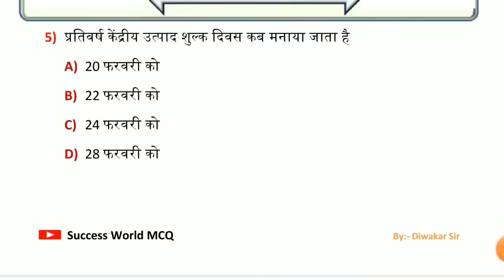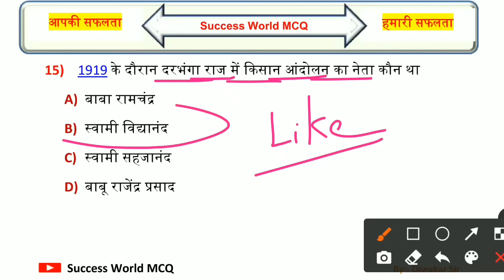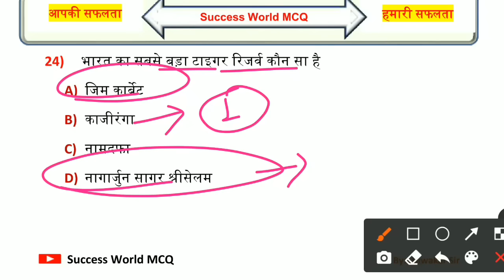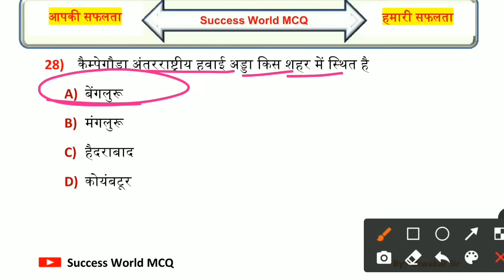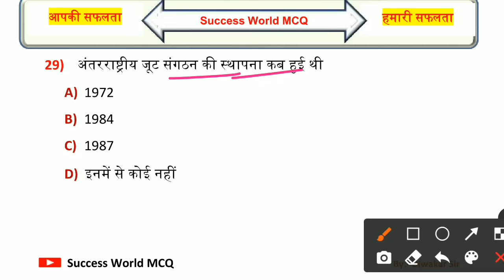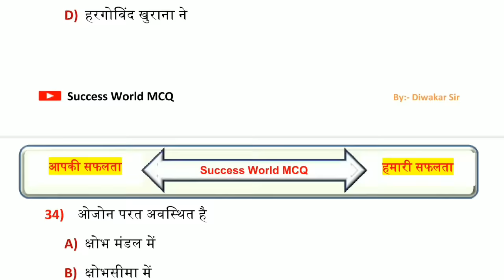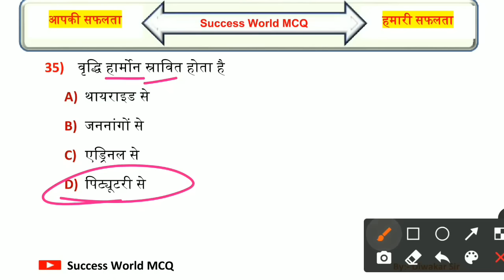Bihar Excise Constable Quiz Test | GK/GS महत्वपूर्ण प्रश्न | Practice Set | VVI Question Paper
बिहार मद्य निषेध सिपाही भर्ती 2023 New Batch
Class Time
रात 8:00 बजे
रात 8:30 बजे
सुबह 10:00 बजे(New Channel पर)

madh nished ka class
bihar excise constable question paper
bihar madh nished questions and answers
bihar madh nished exam date 2023
bihar madhya nished ka practice set
bihar madhya nished question paper
bihar police madhya nishedh gk gs
bihar police madh nishedh previous year question paper
bihar madh nished
madh nished bihar police
madh nished bihar police live class 2023
bihar madh nished ka question
madh nished bihar police questions
bihar police important questions 2023
bihar prohibition constable classes
bihar prohibition constable course
bihar police madh nishedh exam date 2023
bihar madhya nishedh ka exam kab se hoga